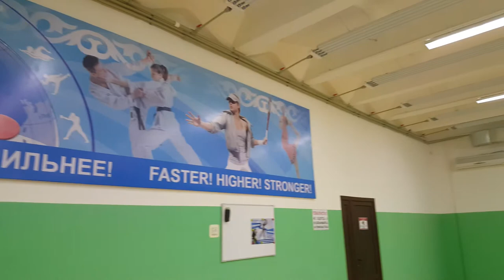Куда пойти в Актау? Настольный тенниc (3-119) - 1 Minute Story NS